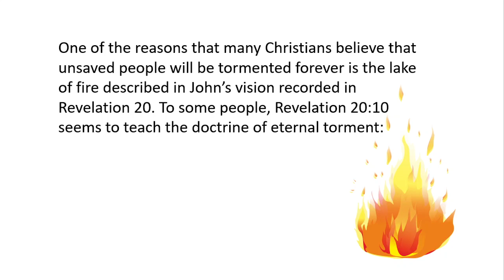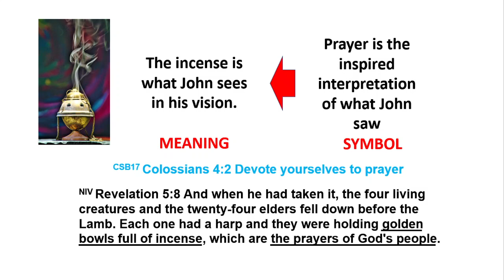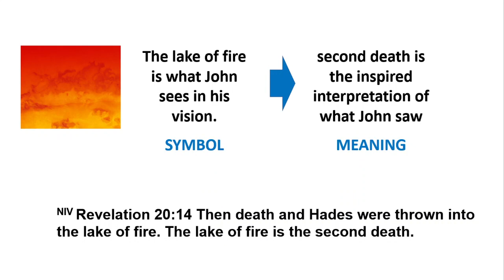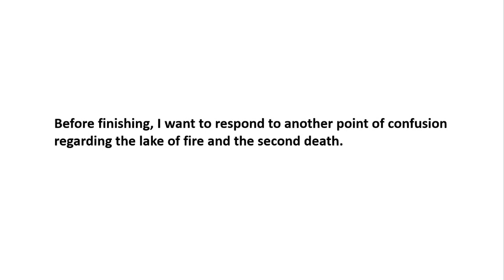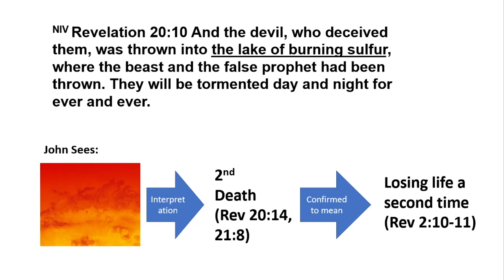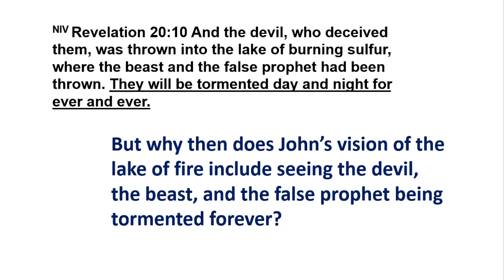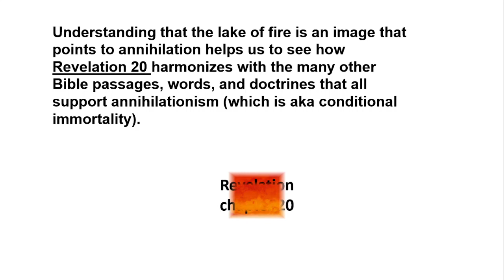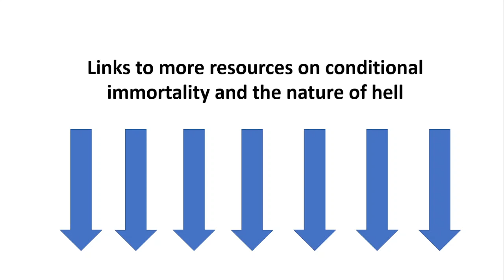What is the Lake of Fire? (Does it point to eternal torment or annihilation?)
Many Christians believe that the lake of fire seen in John's vision in Revelation 20 teaches the doctrine of eternal torment. In this video, I explain that this traditional interpretation is based on a backwards understanding of the lake of fire and the second death. Revelation 20 is actually teaching the permanent death of the whole person (annihilation, consistent with the doctrine of conditional immortality).

Links to more resources
I have published quite a few blog posts and other videos on the nature of hell. You may find a list of all these resources here:

I also recommend the excellent Rethinking Hell website. Here you will find a large collection of videos, podcasts, and articles on the nature of hell. Most questions you might ask and most verses people study on this topic are addressed in detail in one or more of the resources here (I have contributed to a few of the resource myself, but there are quite a few other contributors - and they have helped me a lot in my own studies on this topic.)

Sources for the images I used in the video

Fire image in title slide:
Image by jette55 from Pixabay

Fire graphic:
Image by VOLLEX from Pixabay

Film strip:
Image by Pixaline from Pixabay

Baby Jesus:
Image by articgoneape from Pixabay

Golden lampstand:
Image by Marek Studzinski from Pixabay

Incense:
Image by Matthias Grießhammer from Pixabay

Sledding backwards:
Image by Pezibear from Pixabay

Musical notes images:
Images by mohamed Hassan from Pixabay

technical notes about how I made the video

The video was made mostly using Power Point. That includes all the animation you saw, even the bird that flies backwards. Power Point can do a fair bit of animation and there are many helpful videos on YouTube that teach you how to do this. After preparing the Power Point presentation, I recorded the video on my laptop using the free OBS Studio program. It's a great program for a great price (free!). Then I just uploaded it to YouTube.

May God bless this video and all who watch it (whether they agree with my interpretation or not)!!!